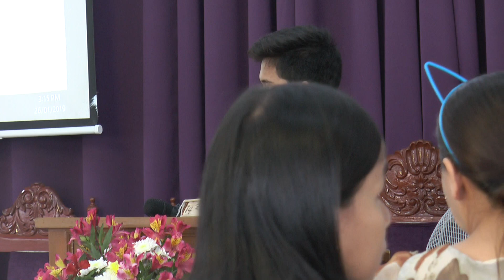Adventist Youth Program - Bagumbayan SDA Church. Jan 26, 2019